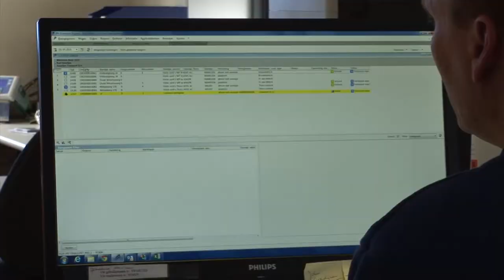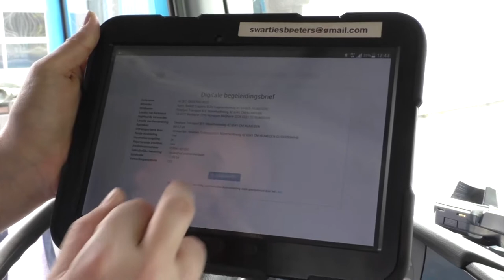Swartjes Transport BV Nijmegen | PieterBas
Swartjes Transport uit Nijmegen is van origine een bouwstoffenhandel in onder meer los stortgoed. Inzamelen en verwerking van huishoudelijk en bedrijfsafval is de afgelopen jaren uitgegroeid tot een van de belangrijkste activiteiten.

Het bedrijf heeft een eigen zand- en grindopslag en een gecertificeerde grondbank waar een paar duizend ton grond wordt opgeslagen en verwerkt, blijkt uit de bedrijfsvideo die het PieterBas-blog over dit innovatieve bedrijf maakte.

Swartjes werkt sinds 2006 met PieterBas. Na de overstap op het PB Transport Express All-in abonnement is het bedrijf inmiddels volledig gedigitaliseerd; van het inplannen en afhandelen van orders met de mobiele werkomgeving, inclusief digitale geleidebiljetten, tot en met het wegen vanuit de cabine en digitaal factureren.

‘Een hele uitdaging’, aldus planner Twan de Klein in de video. ‘Maar we willen absoluut niet meer terug.’